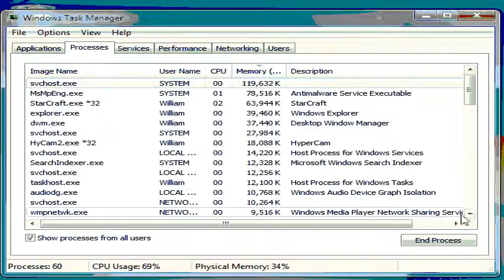Dragon Havoc vs Sonic Peaz